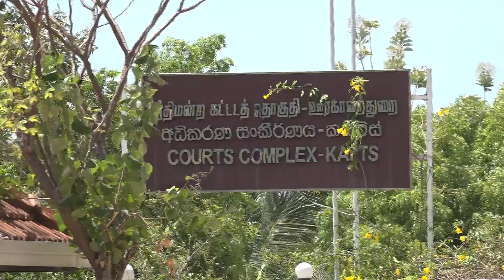மூன்று சந்தேக நபர்களுக்கு ஊர்காவற்றுறை நீதவான் நீதிமன்றால் பிணை - களமிறங்கிய மணிவண்ணன் .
யாழ்ப்பாணம் அனலைதீவு பிரதேசத்தில் கடற்படை வீரர் ஒருவரை தாக்கியதாக கூறி கைது செய்யப்பட்டு விளக்கமறியலில் வைக்கப்பட்டிருந்த நான்கு சந்தேக நபர்களின் மூன்று சந்தேக நபர்களுக்கு  இன்றையதினம் ஊர்காவற்றுறை நீதவான் நீதிமன்றால் பிணையில் செல்ல அனுமதிக்கப்பட்டுள்ளனர்.

கடந்த 9 ஆம் திகதி யாழ்ப்பாணம் அனலைதீவு பிரதேசத்தில் கடற்படை வீரர் ஒருவரை தாக்கியதாக தெரிவித்து  அப்பிரதேசத்தை கடற்படையினர் சுற்றிவளைப்பு செய்து  அப் பகுதியினை சேர்ந்த நான்கு பேரை கைது செய்தனர்.

கைது செய்யப்பட்ட நபர்கள் கடந்த  10ஆம் திகதி யாழ்ப்பாணம் ஊர்காவற்றுறை நீதவான் நீதிமன்றில் ஆஜர்படுத்தப்பட்ட நிலையில் அவர்களை 24 ஆம் திகதி வரை விளக்கமறியலில் வைக்குமாறு நீதவான் நீதிமன்றம் உத்தரவிட்டிருந்தது.

இந்நிலையில் குறித்த தாக்குதல் சம்பவத்தில் கைது செய்யப்பட்டு விளக்கமறியலில் வைக்கப்பட்டுள்ள மூவர்  சார்பில் சட்டத்தரணி மணிவண்ணன் இன்றையதினம் ஊர்காவற்துறை நீதிமன்றில் ஆஜராகி குறித்த மூவருக்கும் குறித்த சம்பவத்துக்கும்

எவ்வித தொடர்பும் இல்லை என தெரிவித்து பிணை விண்ணப்பத்தினை முன்வைத்தபோது ஊர்காவற்றுறை நீதவான் நீதிமன்றம் குறித்த மூன்று சந்தேக நபர்களுக்கும் பிணை வழங்கியுள்ளது.